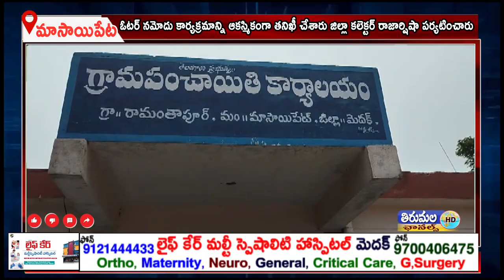ఓటర్ నమోదు కార్యక్రమాన్ని ఆకస్మికంగా తనిఖీ చేశారు జిల్లా కలెక్టర్ రాజార్షిషా పర్యటించారు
మాసాయిపేట మండలం రామంతపూర్ గ్రామంలో జిల్లా కలెక్టర్ రాజార్షిషా పర్యటించారు గ్రామంలో జరుగుతున్న ఓటర్ నమోదు కార్యక్రమాన్ని ఆయన ఆకస్మికంగా తనిఖీ చేశారు